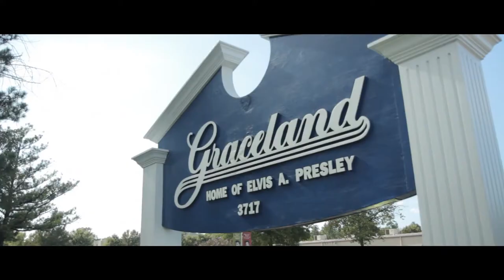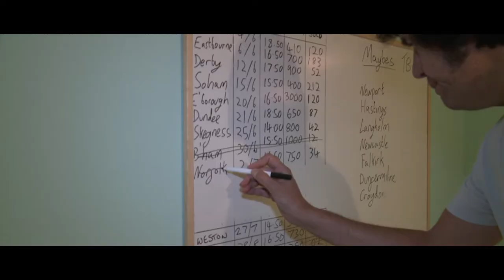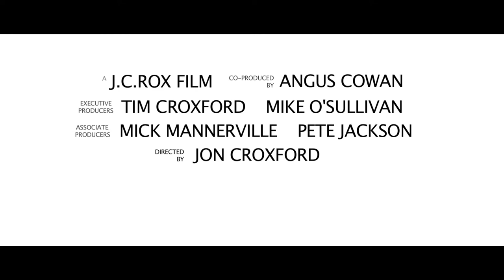TRIBUTE The Richard Atkins Story - TRAILER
Forrest Gump Meets Spinal Tap in this fly-on-the-wall documentary following the tumultuous journey of one of the worlds most respected and talented Elvis Tribute Acts, Richard Atkins, as he comes out of retirement and accidentally forms a hit West End show along the way.
Now available on Prime Video
music credit "Sabotage (song)" by The Beastie Boys 1994